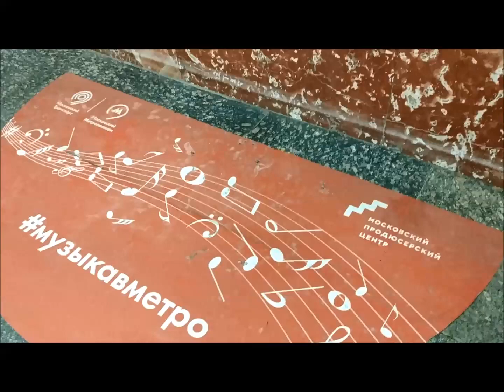Музыка в метро. Прогулки по Москве. Music in the subway. Walking in Moscow.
Также рекомендуем:
Смотрим каналы "Мир вокруг трилобита" и "Трилобит видео"!